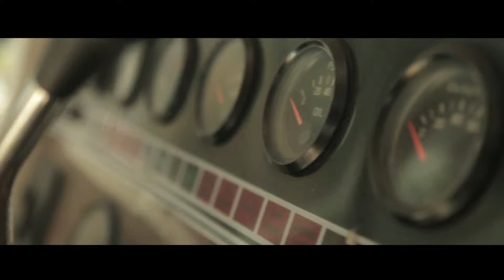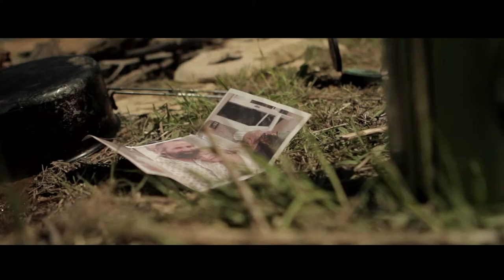Susan James - Driving Toward The Sun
Video featuring Susan James and actor Peter Stormare.
Directed by Charles Jensen
 Title Song from the album "Driving Toward The Sun" by Susan James. Out now!
Released 2013